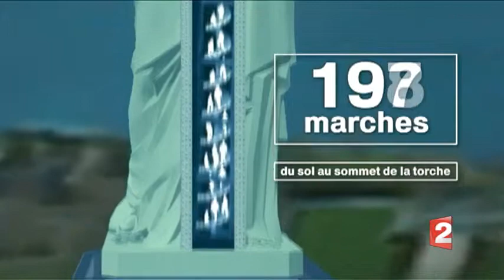BLOG Statue of Liberty